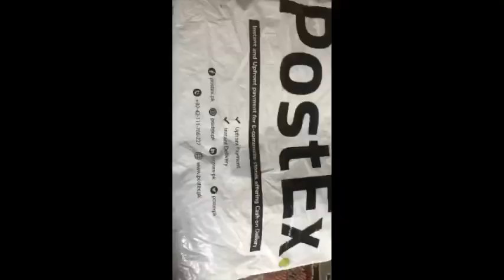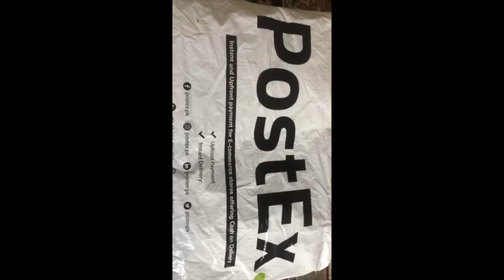Daraz shoping haul | bags haul |brandsriver edenrobe py lagi sale |kids cloth haul |sando’s shorts